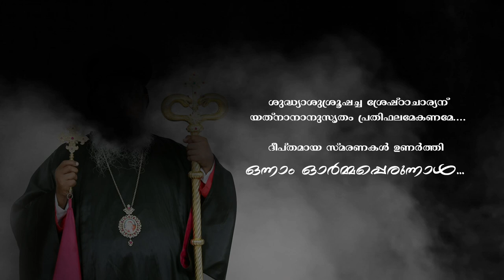Tribute | H.G. Thomas Mar Athanasios Metropolitan | RoyPuthur